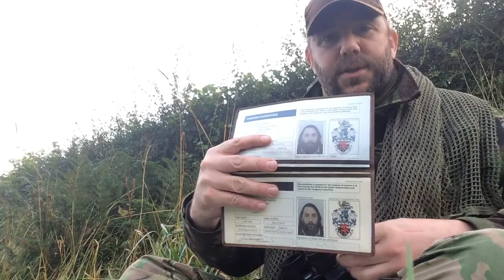Hunting in Britain Part 3; Legal Issues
Third in the series